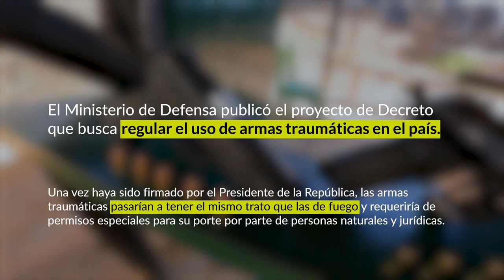SE FIRMÒ DECRETO QUE REGULA LAS ARMAS TRAUMATICAS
Durante el desarrollo del primer encuentro de seguridad, justicia y convivencia, que tuvo como escenario Montería, el ministro de defensa, Diego Molano Apone, en presencia de gobernadores y alcaldes país, anunció que se firmó el decreto que regula el uso de armas traumáticas en el país.
El jefe de cartera explicó que el decreto implicaría que las armas traumáticas, consideradas como ‘menos letales’, pasarían a tener el mismo trato que las armas de fuego, por lo que su uso estará restringido a la Fuerza Pública y requerirá de permisos especiales para su porte por parte de personas naturales y jurídicas.
El propósito de este, es evitar el uso inadecuado de esas armas, con la finalidad de disminuirlas y controlarlas.
También indicó que se dará una transición para que todos aquellos que tienen un arma traumática, con uso legal, puedan legalizarla y sacar el permiso para porte o tenencia.
El Decreto también contempla marcar y censar las armas que ya están en territorio nacional para tener la certeza de cuántas hay, en dónde están y a quiénes les pertenecen. El decreto entrará en vigencia la próxima semana.